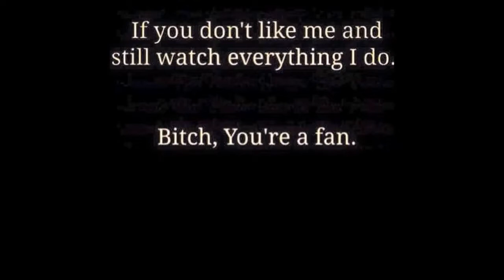bbi on the air 1 24 16 with d-rail,155,toobig,johndeer.155..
started on 6 and then played on 28 then 11 then back to the bowl. d-rail,144,toobig john deer, judge c tomes, 155,smokeblower,455,poppie,big all. mr off, 704